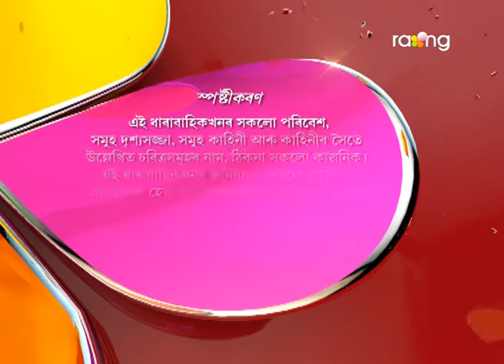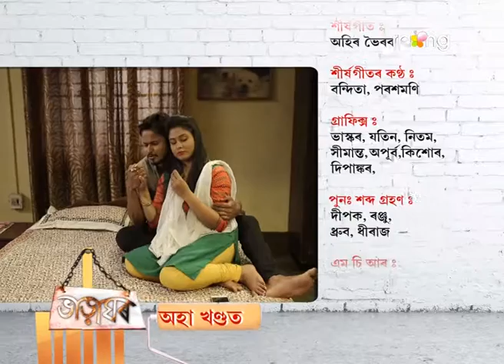Bharaghar | 06th March | Full Episode | No 503